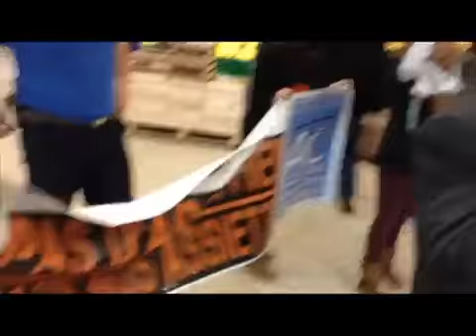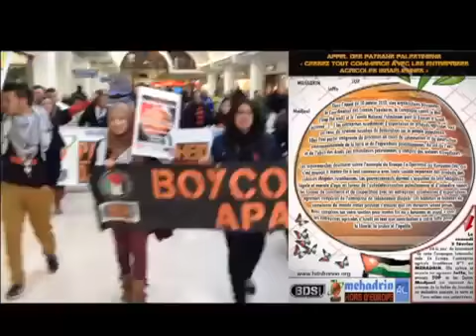Acción del Comité BDSF34 en un Carrefour de Montpellier (Francia) 09/02/2013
El Comité BDSF34 de Francia, participó en el Día Internacional de Acción contra los Productos Agrícolas Israelíes llevando a cabo una accion en un supermecado Carrefour de Montpellier (Francia)